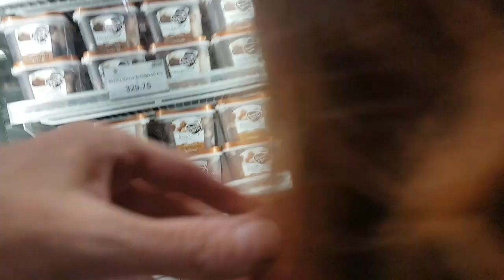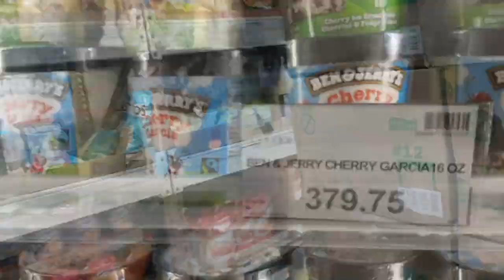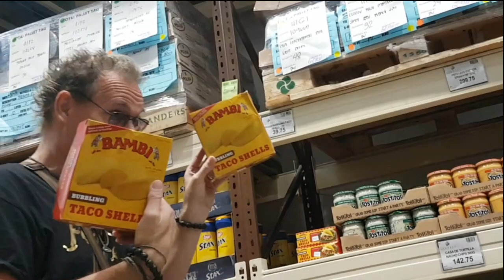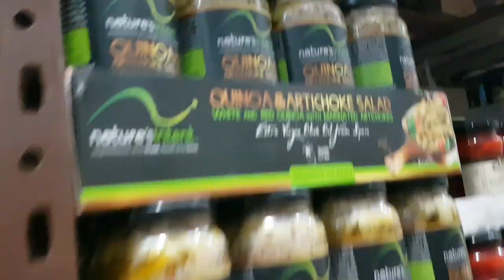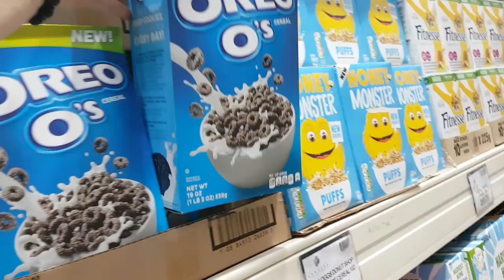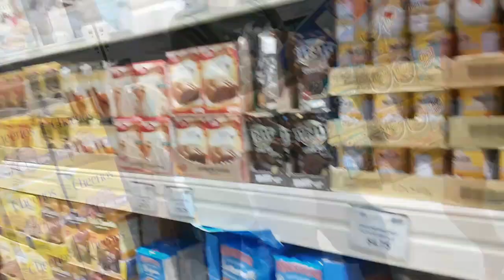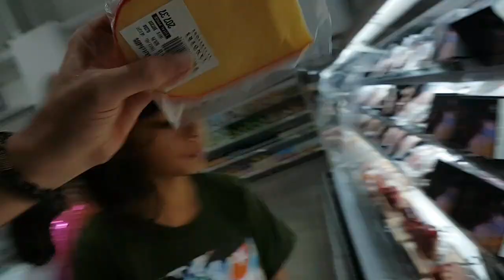Pang - foreigner talaga?! LANDER'S Grocery Shopping Philippines 👨‍👩‍👧‍👦 RodVivKids Family Vlog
Pang - foreigner talaga?! LANDER'S Grocery Shopping Philippines. Lalo na ang presyo. This is a reupload of video from our hacked channel.
Address:
RodVivKids Family
Bovenstestraat 27a
6101 EH Echt
Holland